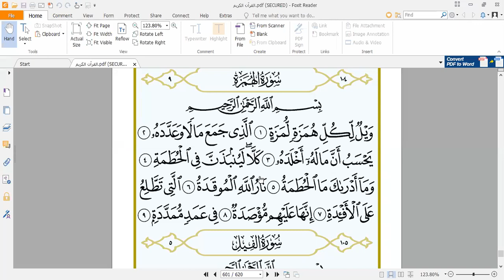Kuranı Kerim Dersleri Holy Quran Lesson 8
Уроки Корана -Lecciones del Corán 8